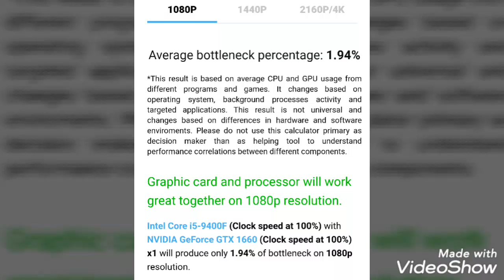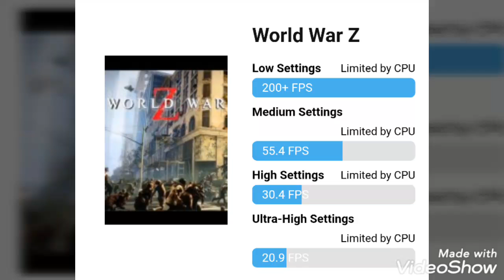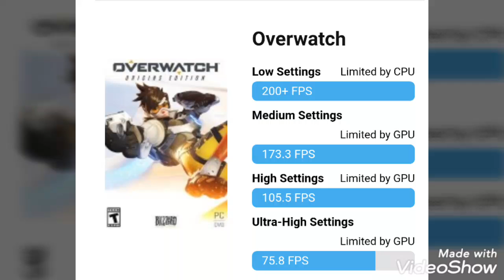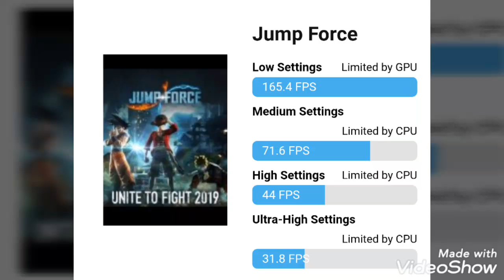Intel i5 9400f gtx 1660 6gb 2020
Intel i5 9400f 9th generations
2x8gb ram 2666mhz ddr4
Gtx 1660 6gb Gddr5
500gb Hard drive storage